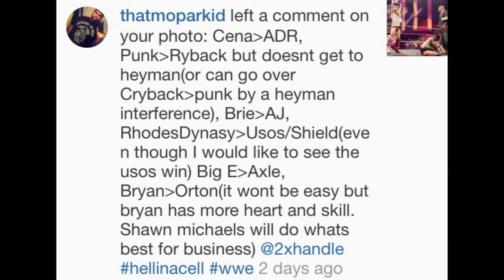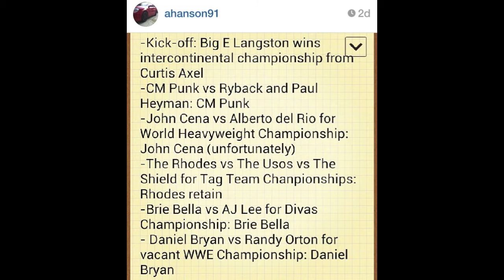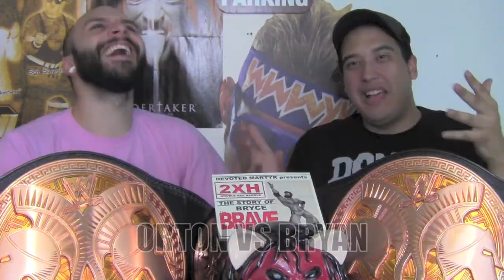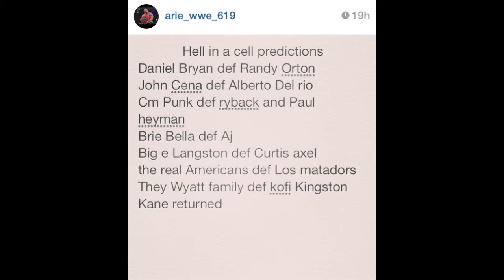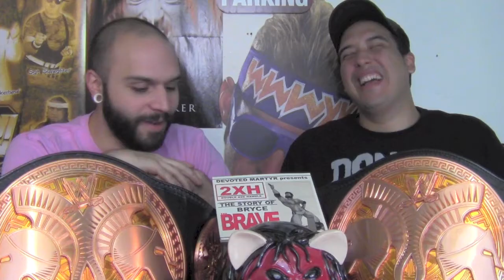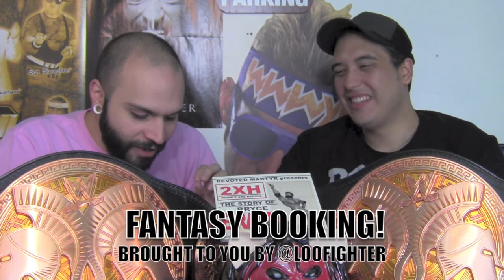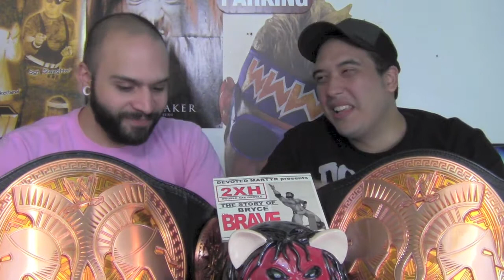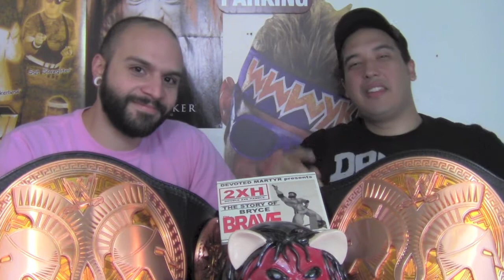TOP ROPE TALK - HELL IN A CELL 2013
In this episode of TRT, Cut and Kong talk about their predictions for WWE's Hell in a Cell and what they would book for the show if anything was possible!